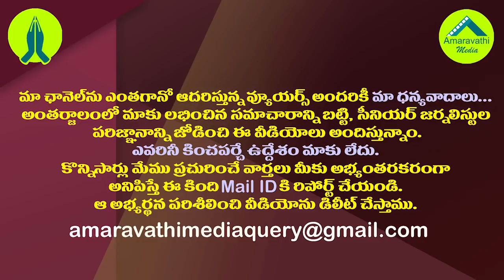టీడీపీకి డేంజర్ బెల్స్..చంద్రబాబు టెన్షన్ కు కారణం ఇదే| Chandrababu is Worried With Election Results